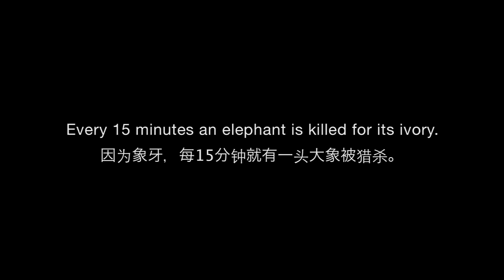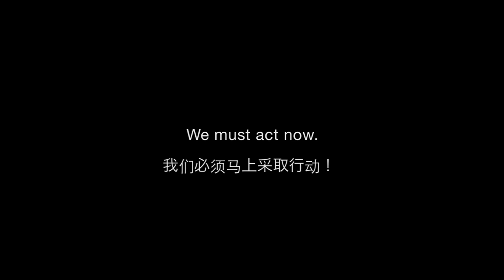Li Bingbing, actress and UNEP Goodwill Ambassador on Elephants and Ivory Poaching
In May 2013, leading Chinese Actress and UNEP Goodwill Ambassador Li Bingbing visited Kenya with UNEP and Save the Elephants. There she witnessed the wonder of wild elephants, the horror of poaching and the orphans left behind. Her message to the world? Say no to ivory.